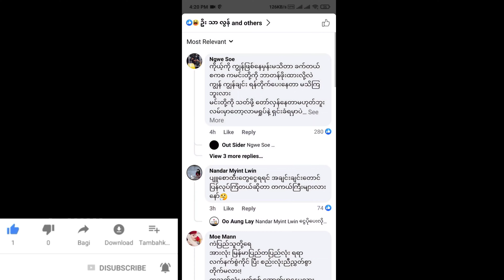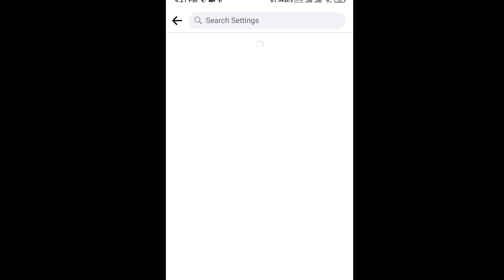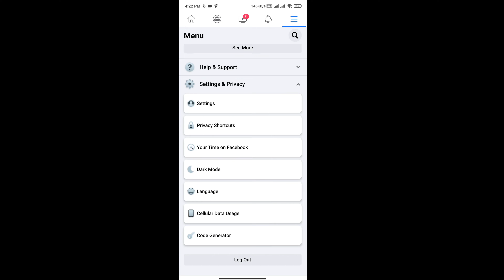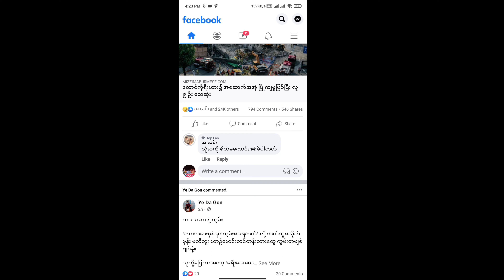How to hide Facebook reaction for another user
အားလုံး ကျန်းမာရွှင်လန်းကြပါစေ ခင်ဗျ။